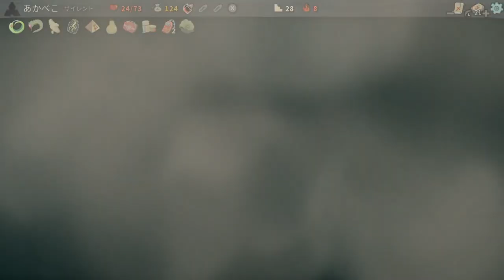【A8H】初めて毒らしい毒デッキを組めました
ツイッチで配信してるので良ければ見に来てください！